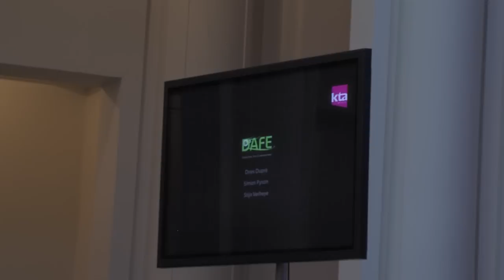Digital Arts Film & Entertainment uitgenodigd op de canvascollectie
Voor de canvascollectie 2012 waren er maar liefst 3 leerlingen van de richting DAFE van het KTA in Brugge geselecteerd. Op woensdagavond 6 juni vertrokken de geselecteerden, mensen van DAFE,Stijn en ik met de schoolbus van het KTA in Brugge naar Brussel. Het was een fijne avond. Stijn en ik filmden alles voor ons examen van film, dit is mijn reportage.